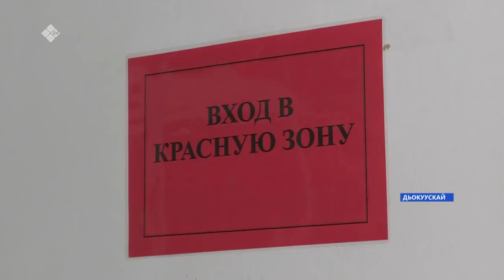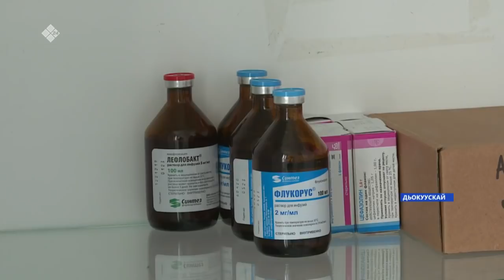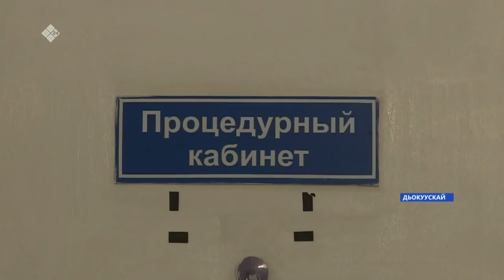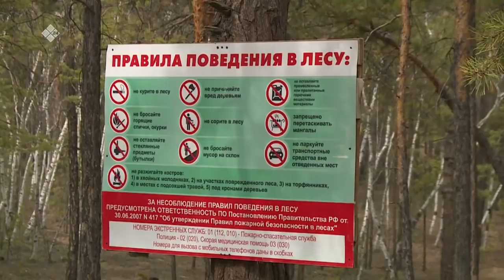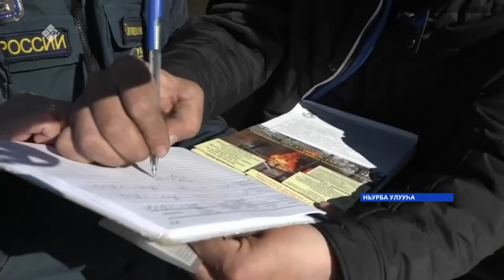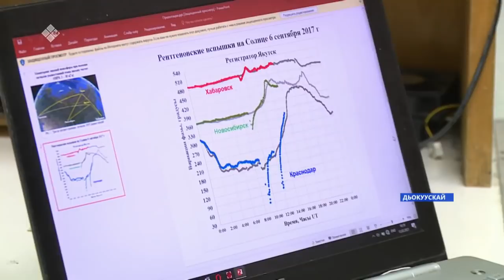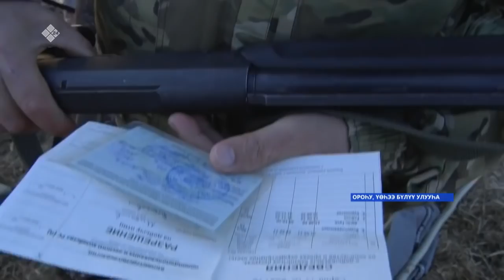Күнтэн күн. «Саха Сирэ» информационнай биэрии (15.05.21)